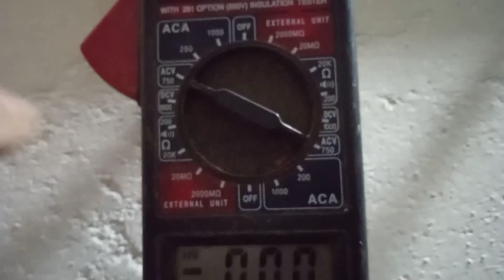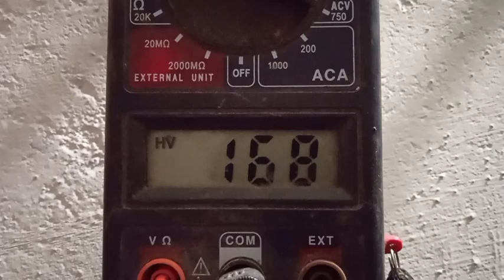How to know if the fan regulator is faulty in the house? फेन का रेगुलेटर खराब है ? कैसे टेस्ट करें ?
How to know if the fan regulator is faulty in the house?

  🇮🇳  jai hind mera bharat mahan 🇮🇳

Hallo dosto namaskar iam shivdhar rajput              welcome to your our channel

SHIVDHAR  ELECTRICALS

🙏"दोस्तों इस विडीओ में मैंने बताया है की,🙏

कैसे पता करें की फेन का रेगुलेटर खराब हो गया हैं घर में ?

🙏shivdhar singh rajput (m.p)🙏